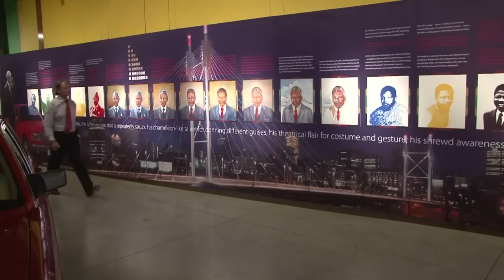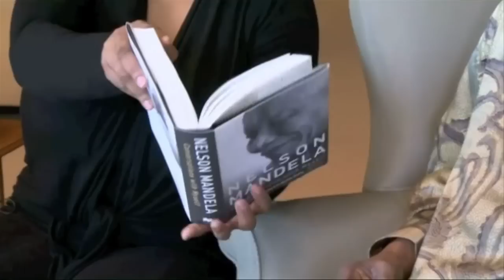Morre ícone mundial Nelson Mandela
Nelson Mandela morreu nesta quinta-feira, na casa dele, aos 95 anos.